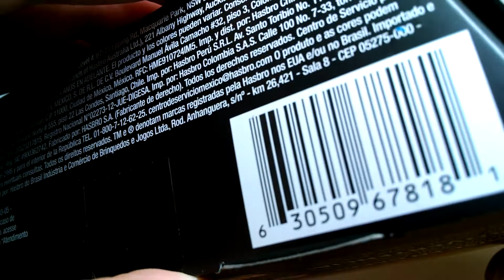X-Men Marvel Legends Apocalypse Wave Psylocke 6" Toy Action Figure Review | By FLYGUY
FLYGUY SHOP PICKS